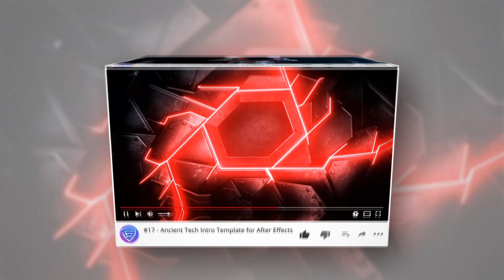Free After Effects Intro Template #407 : 3D Elegant Logo Reveal Template for After Effects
▬▬▬▬▬▬▬▬▬▬  Instructions  ▬▬▬▬▬▬▬▬▬▬▬▬▬
1) Extract the template File using Winrar

2) Replace my logo with your logo

3) Edit the text to your liking

4) Render and Enjoy!